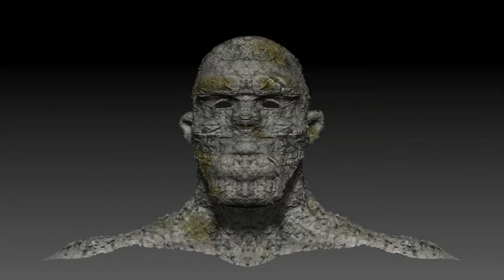TrollFace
A quick sculpt i did of a "terry Pratchett" troll.